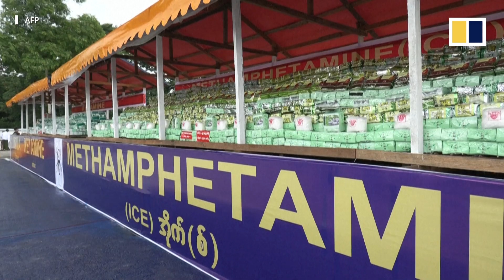Half a billion dollars worth of drugs set on fire in Southeast Asia’s Golden Triangle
Authorities in Myanmar have torched more than half a billion dollars worth of seized narcotics, including nearly 2 tonnes (2,000kg) of heroin and over US$630 million worth of meth. This came as the Southeast Asian country saw a record number of methamphetamine production, especially in its northern Shan state. Coined the Golden Triangle, Myanmar and its two neighbouring countries of Laos and Thailand are notorious hotspots for drug trafficking.